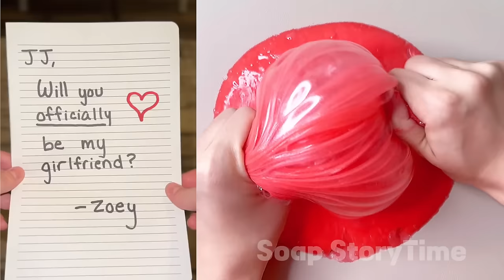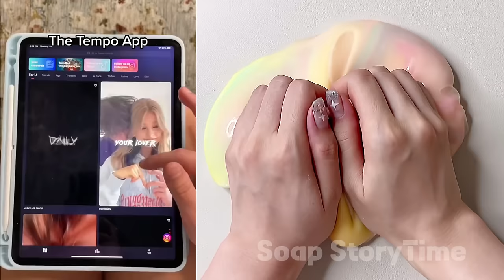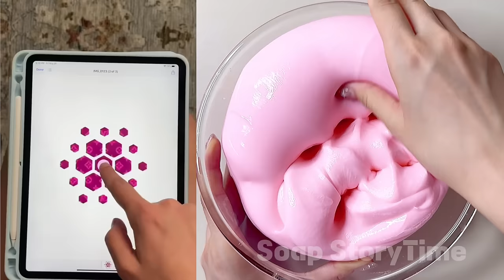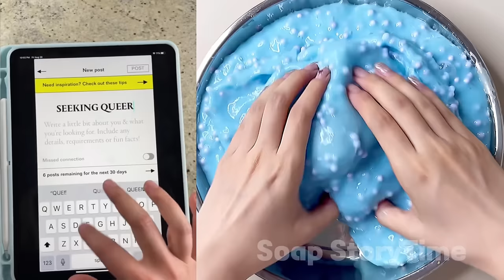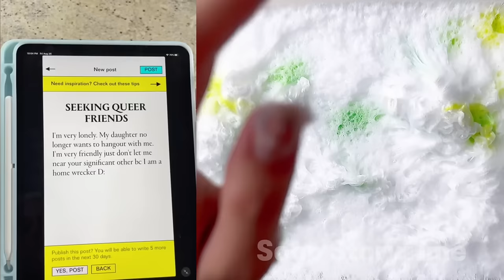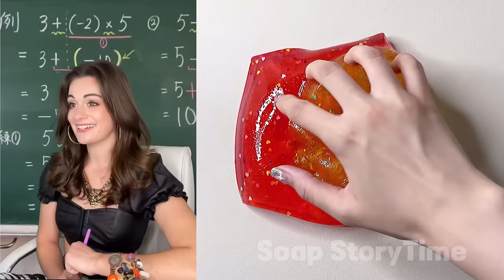🌈💖 3 HOUR Slime STORYTIME @Mikaela Happas💖TikTok Storytime POV @Mikaela Happas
Dive into the mesmerizing world of soap designs and relax to soothing sounds. Join me for enthralling narratives, filled with laughter and heartfelt moments. Let's make every day more magical, one soap bubble and story at a time. 🎥🧼✨

All soap contents is licensed by FeelGoodMedia LLP
feelgoodmedia.uk

In this video, we will crush and cut the most oddly satisfying dry soap, for relaxing and relieving sounds.